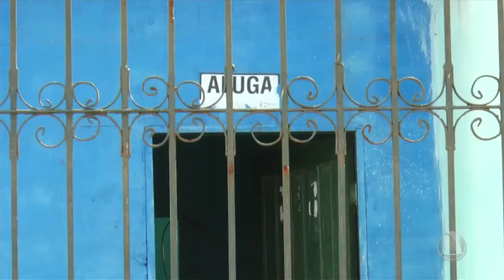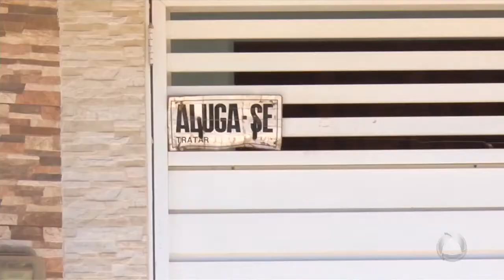Moradores cobram pavimentação de rua no bairro Santa Maria - Cidade Alerta